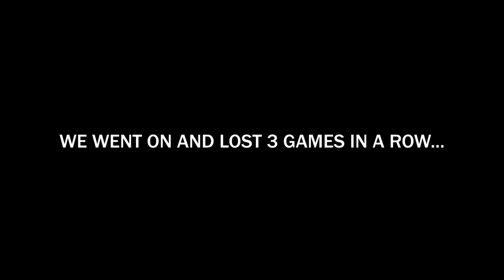Warzone Moments that may scar you for life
This video discusses the serious matter of inquiring for the position of becoming Kermit the Frog's puppet master.